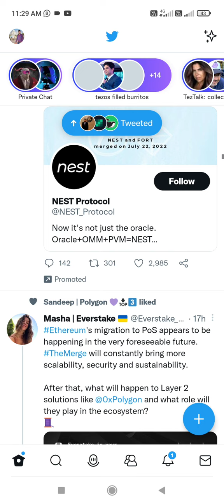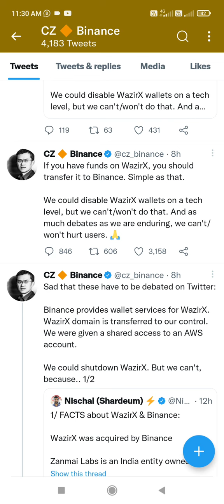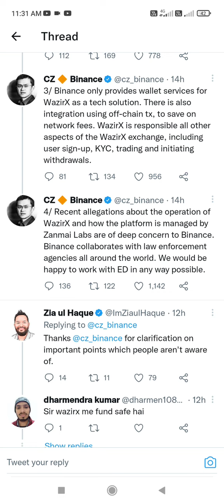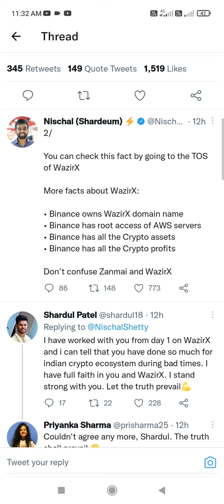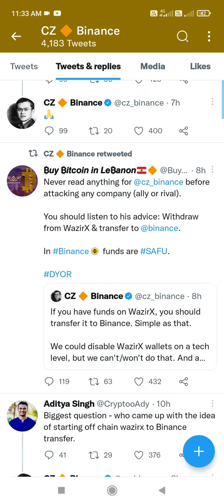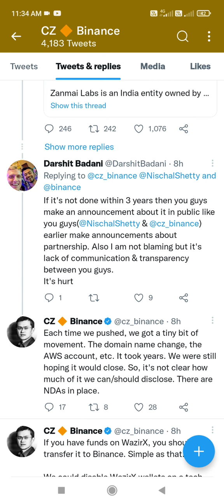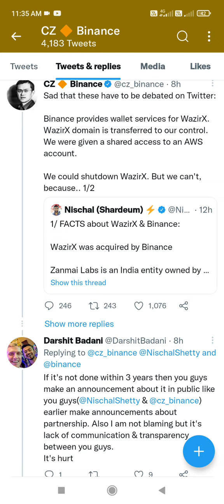wazirx होने वाला है बंद | अपना crypto withdral जरूर कर ले नही तो डूब